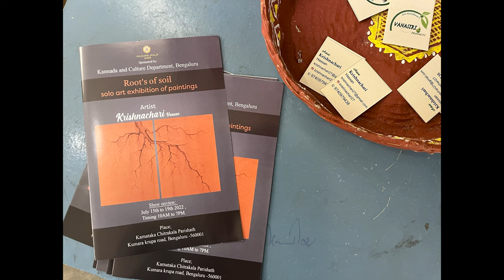Root's of soil/Krishna Chari/Solo art exhibition/All in one Gallery/ Art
Root's of soil
Solo art exhibition of paintings by Artist
Krishna Chari.
Kannada and Culture Department, Bengaluru

Which was happed on Friday July 15th to 19th 2022.
At Karnataka Chitrakala Parishath
Kumara krupa road , Bengaluru -01

To buy the painting Contact
Krishna Chari Hassan